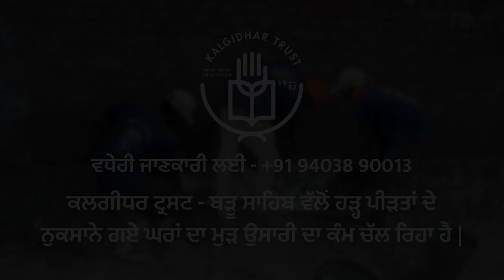Latest update Baru Sahib Relief Team Ground Report